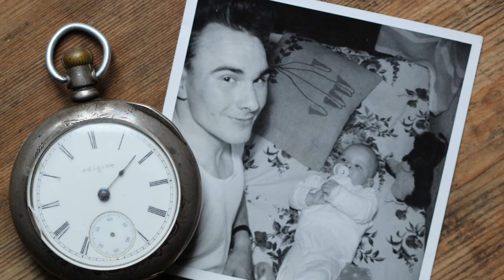REESE | Reese name meaning | Girl Name Meaning | Ardor, passion (2023)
The name Reese is an anglicized version of the Welsh name Rhys, which comes from an old Celtic word meaning 'ardor, passion'. While traditionally a male name, it has become more popular as a gender-neutral name in recent years, particularly in America. The name has variations such as Ris and Reece, and is highly ranked for boys in England, Scotland, and Wales. In the United States, Reese is more commonly used as a girl's name. People with the name Reese are described as having a mystical and spiritual nature, being deep thinkers and observers. They are artistic, poetic, and scientific-minded, with a love for nature and a strong sense of charity. In terms of popularity, Reese has been used as a unisex name in America since 1880, but its popularity for girls started to rise in the early 2000s, possibly influenced by actress Reese Witherspoon. The name is considered simple, elegant, and full of understated passion, making it a popular choice for both girls and boys. Reese Witherspoon is a famous person with the name Reese.